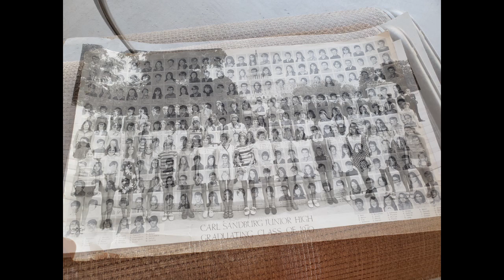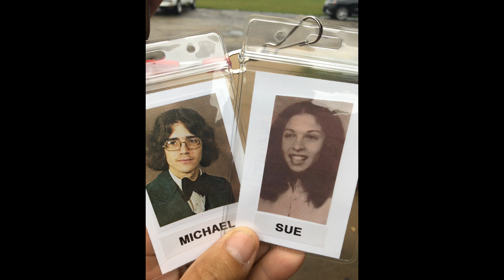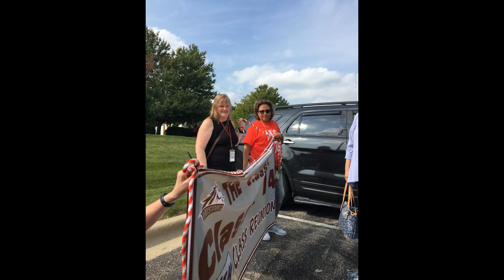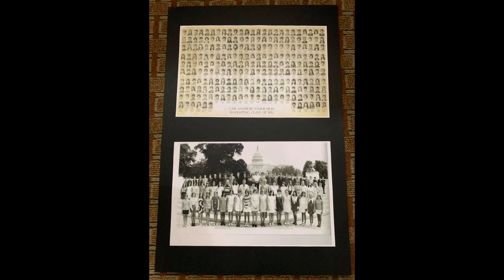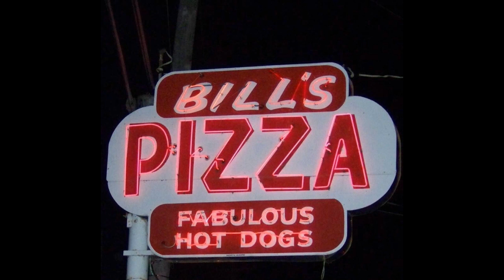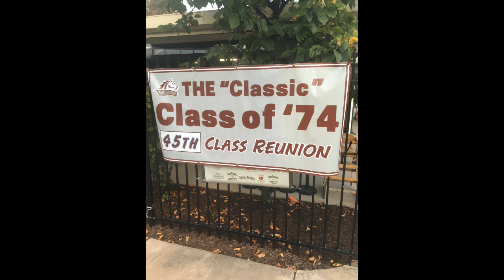MHS Class of 74 The Movie